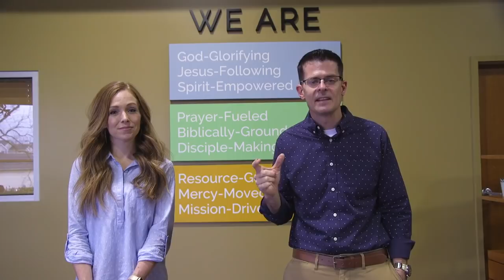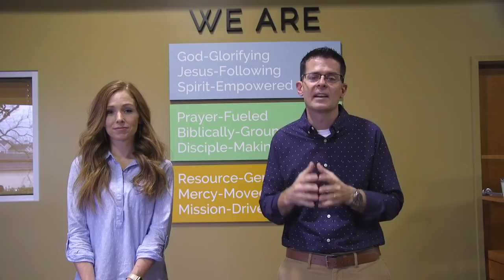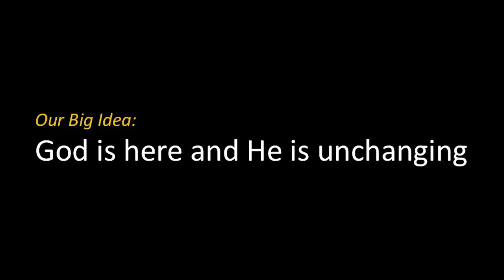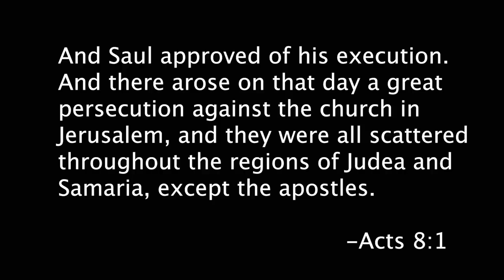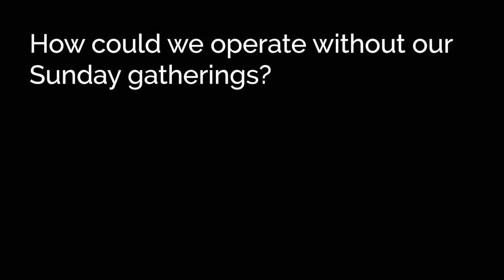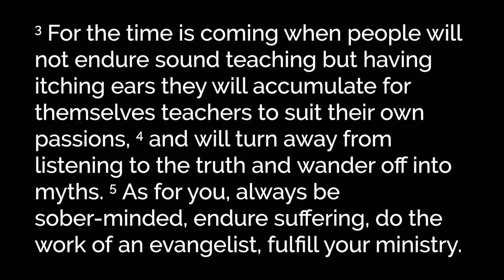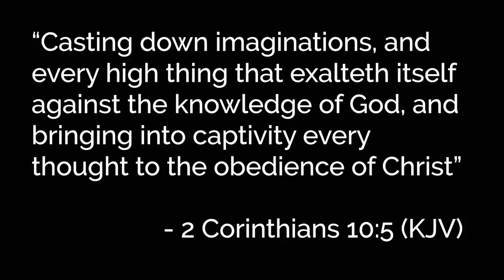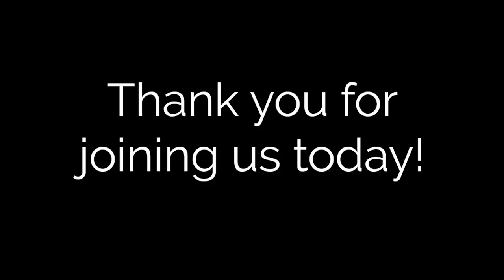Sunday Service: March 22, 2020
Today's sermon is given by our Pastor of Outreach & Evangelism, Zach Meerkreebs. Catch Pastor Tim's lesson to our children at the end of the sermon. We're so glad you joined us this morning!

or by mail.